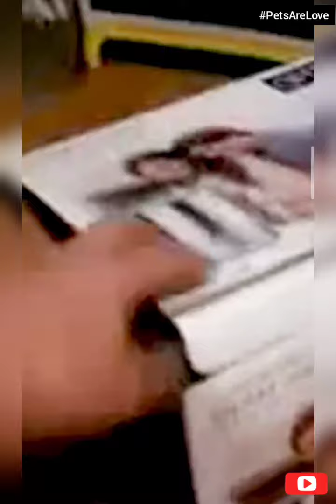Cute Pet videos compilation | Pet vibes